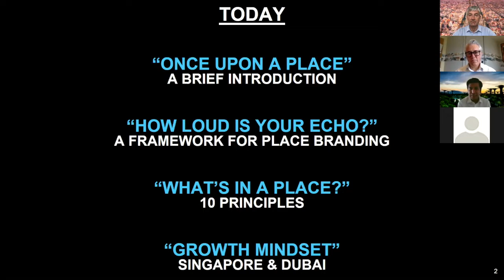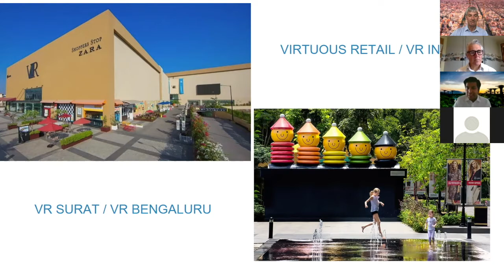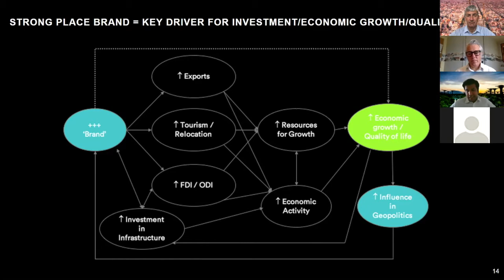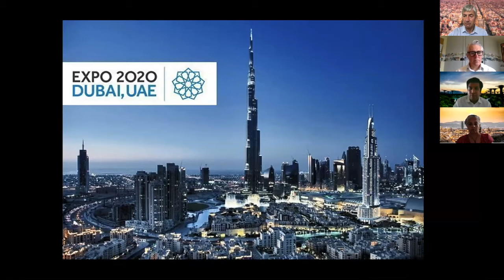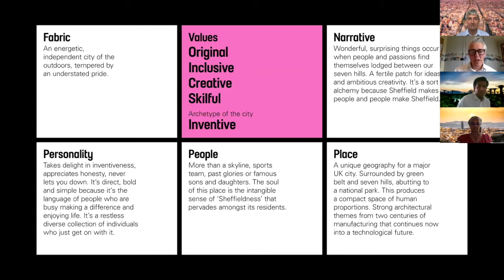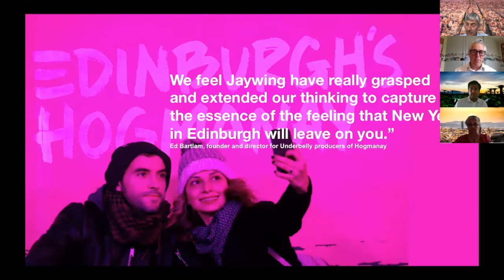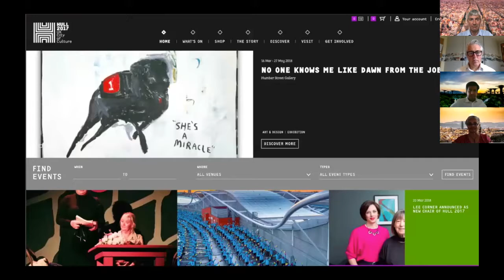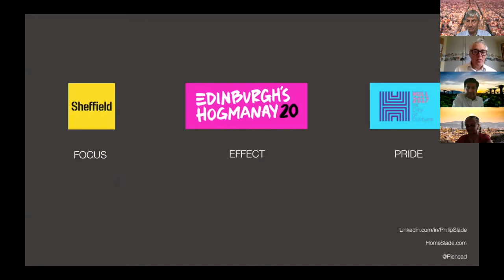Part 1 - The Smart Citizen Conversations on Place Branding and Identity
If you don't manage your brand, someone else will. Perceptions shape place brands, not logos and slogans. Cities have it in their power to control their stories and engage in building opinion.
New nation states Singapore and Dubai have done this through competitive differentiation, yielding the ultimate prize: attracting capital and talent.
Sheffield and Hull fought their way out of dereliction as post-industrial towns by deep-diving into their DNA and developing humanistic brands as curator, editor and storyteller of the people.
Ultimately, the lack of a coherent marketing strategy doesn't matter when people have a feeling of belonging.
Simon Paterson of Paterson Associates, Barcelona, moderates a conversation on place branding with Anupam Yog of Mirabilis Advisory, Singapore and Philip Slade, director of strategy with Jaywing in Sheffield.